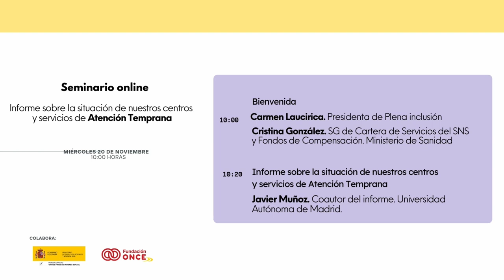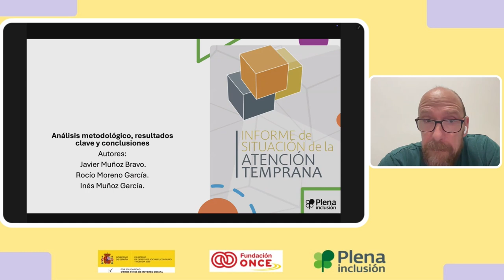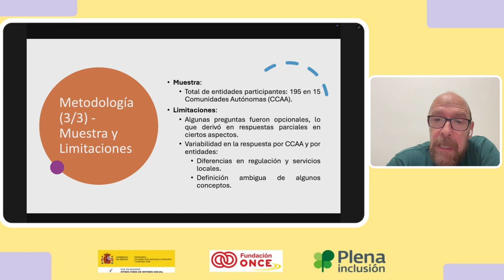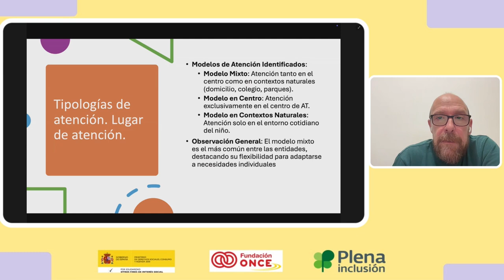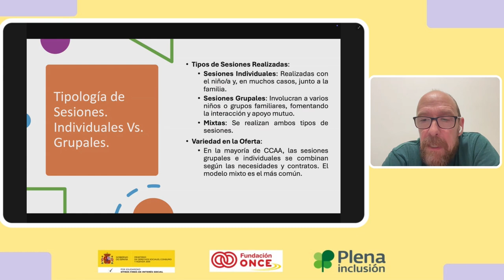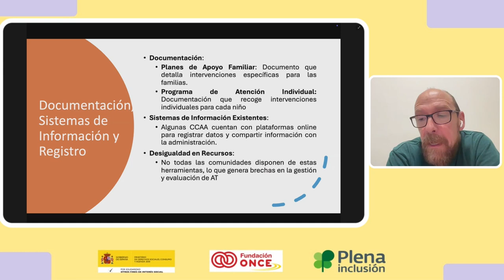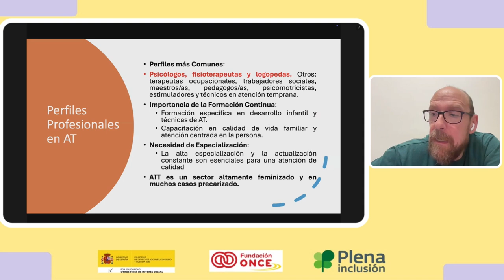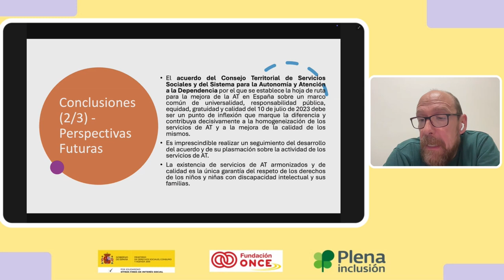Informe sobre la situación de nuestros centros y servicios de Atención Temprana | Plena inclusión